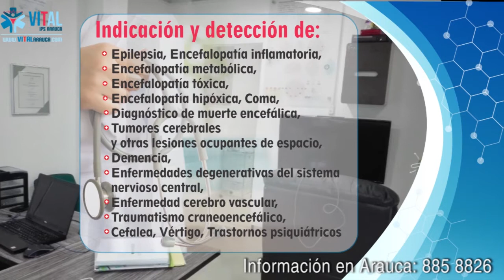HOSPITAL DE ARAUCA INICIO CON LAS ESPECIALIZACIONES DESDE EL MES DE JUNIO DEL PRESENTE AÑO